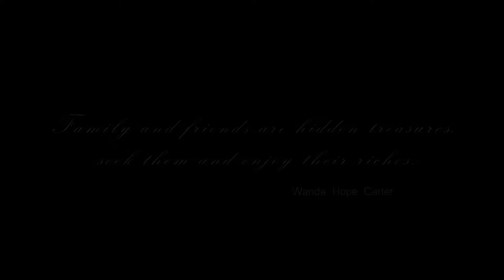Friends & Family Memos